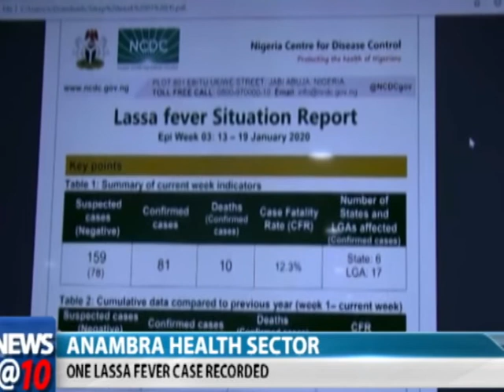Anambra health sector: One Lassa fever case recorded